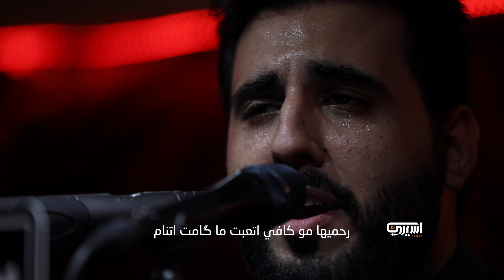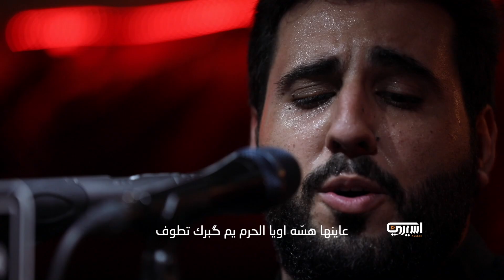عادت حشود | محمود أسيري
ليالي إستشهاد الرسول الأعظم - صل الله عليه وآله
حسينية الإمام الصادق (ع)
هيئة شباب القاسم (ع)
Copenhagen - Denmark
° الملا
° الشاعر
° مكساج | مصطفى الحمد
° مخطوطة | حسين مقيم
إنتاج وتنفيذ